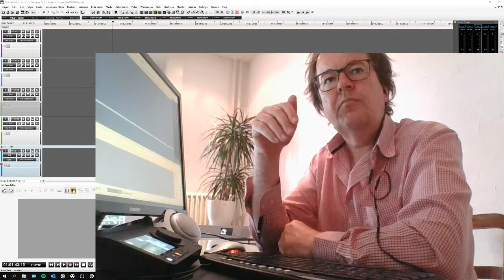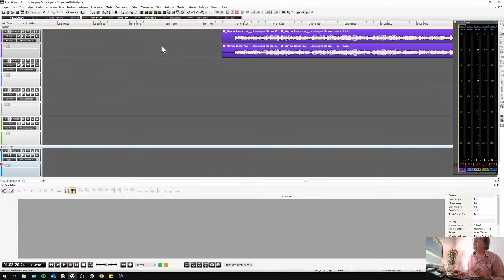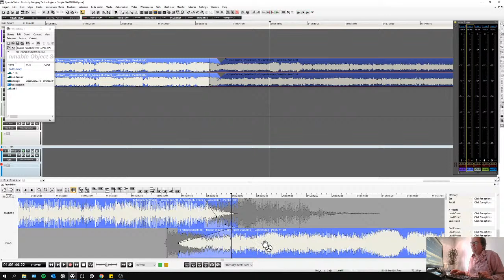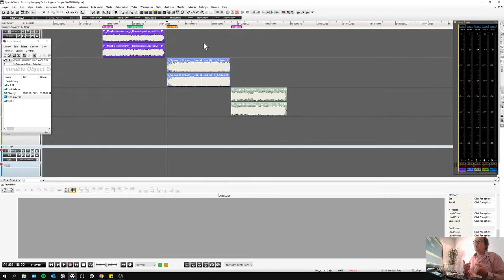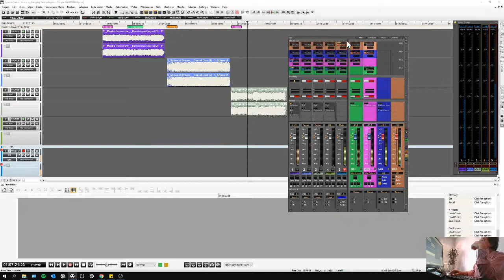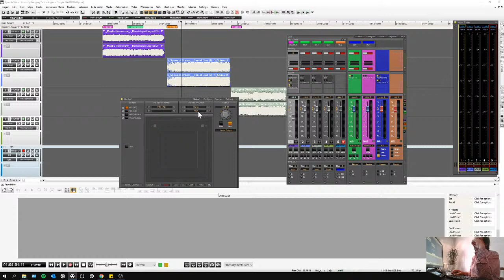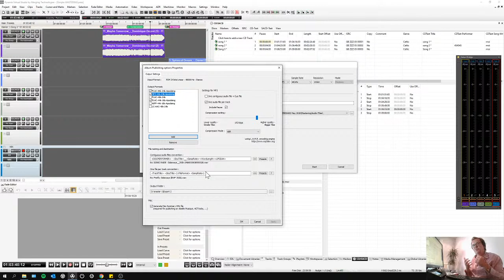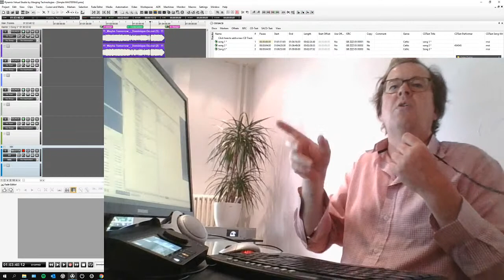Mastering avec Pyramix / FRANCAIS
Pyramix est une des stations audionumériques majeure pour les applications du mastering audio. Lors de ce webinar, nous allons montrer le flux du signal, l’édition basic, la sommation (mixer) et le monitoring, la gestion des plugins et finalement l’export vers un ou des fichiers. Le CD, DDP ainsi que le renseignement de  métadonnées. Durée approximative de 45 minutes